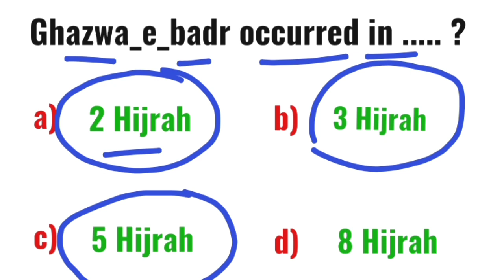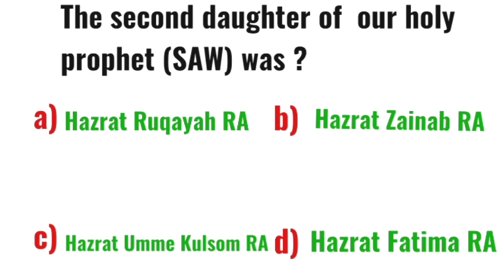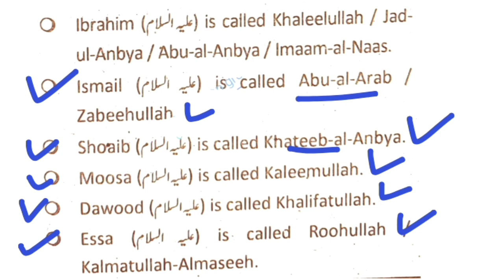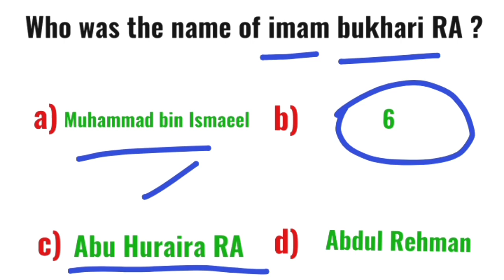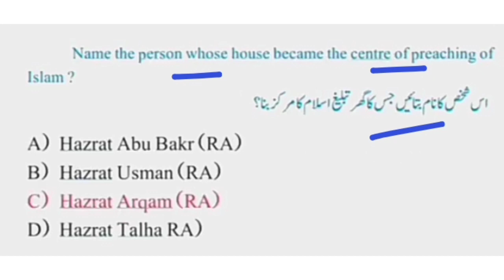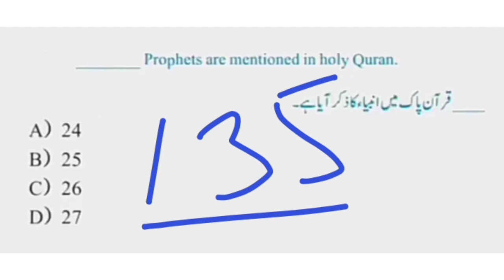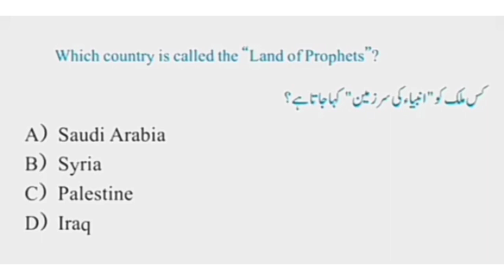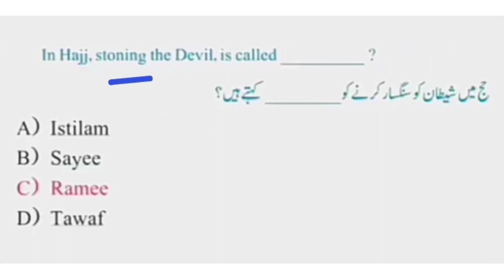Pak_Navy_Civilian_Islamic_Gk_Past_Test_Experience_Question_2023 || Navy_Preparation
Your Couriers:-

Pakistan Navy As civilian preparation Islamic study gk past papers question 2023
pak navy civilian preparation of who is who mcqs 2023
caretaker current govt mcqs 2023
pak navy civilian intelligence  mcqs most important question 2023
intelligence test
intelligence quotient
intelligence
intelligence questions
iq questions
intelligent test,intelligence quotient test
simple questions only a genius can answer
 intelligence test
intelligence qoutient
tricky questions
questions
questions pour tester son intelligence
10 questions pour tester son intelligence
iq test question and answer
measure intelligence
pak navy test preparation 2023
pakistan navy
pakistan navy civilian branch jobs 2023
pak navy udc test preparation
pak navy intelligence test preparation
non verbal
intelligence test
navy non verbal
pak navy intelligence test preparation 2022
pak navy test preparation 2023 non verbal
non verbal intelligence
pak navy
non verbal reasoning test
intelligence test preparation
pak navy test,join pak navy